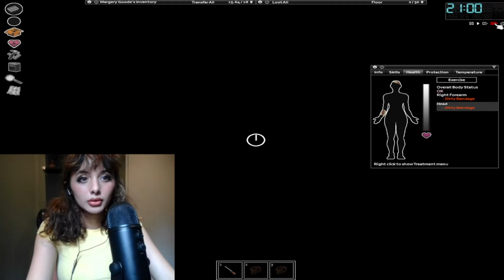ASMR - PROJECT ZOMBOID TINGLES (soft whispers)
Hihihihihihihihihihihihihi!

Thank you so much for spending your time with me, I hope to see you again next time as well c:
Please have a good rest of your day/night/afternoon!